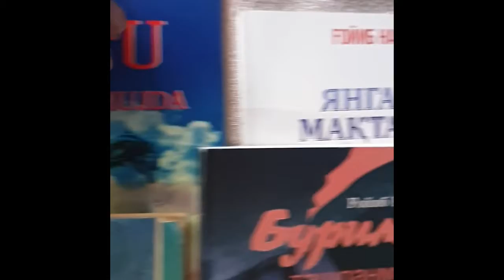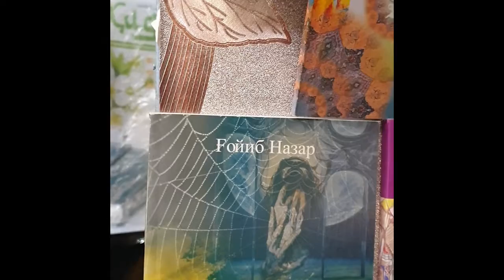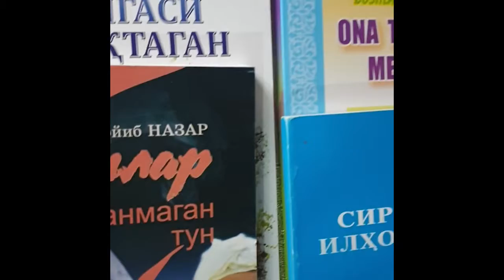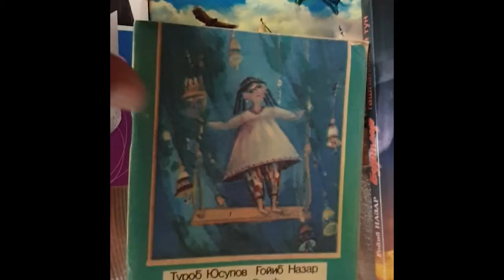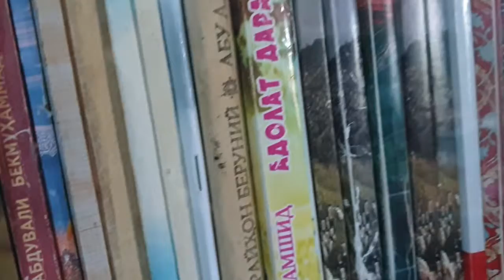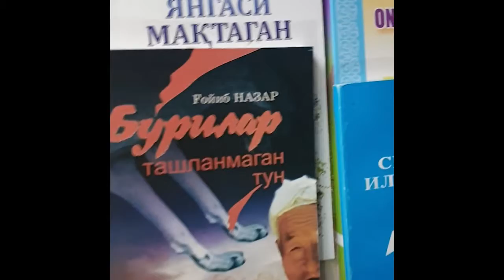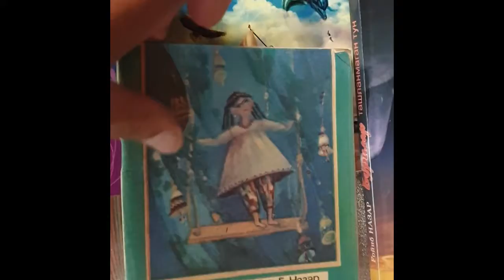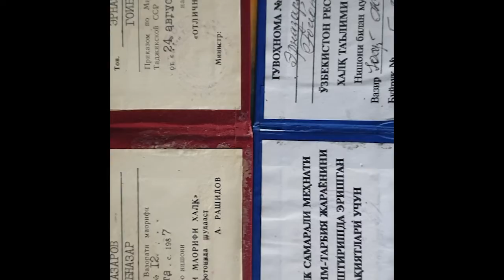Индамаслар маконини сайр айладим Дадахон Хасанов эшитинг ва хулоса чиқариш ўзингиздан.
Дадахон Хасаров ИНДАМАСЛАР  индамаслар  маконини сайр айладим эшитинг ва хулоса чиқариш ўзингиздан.  ЎТГАНЛАРНИ ЁД ЭТИБ РУХЛАРИНИ ШОД ЭТАЙЛИК ЖОЙЛАРИ ЖАНАТЛАРДА БЎЛСИН .